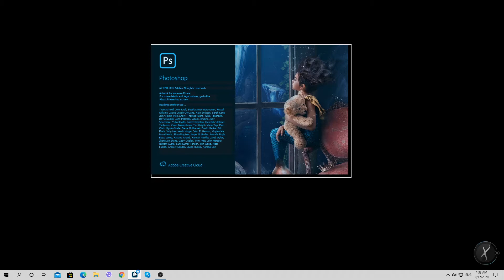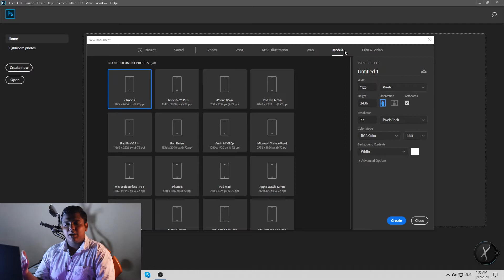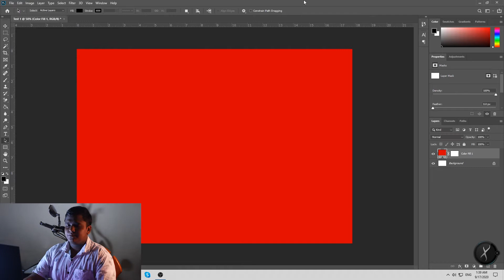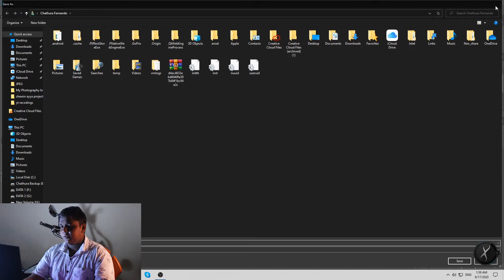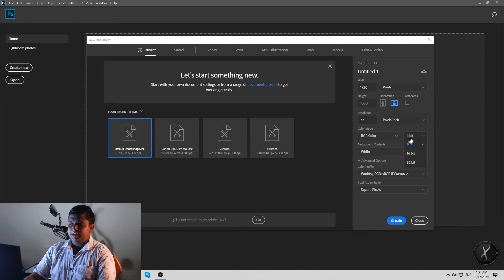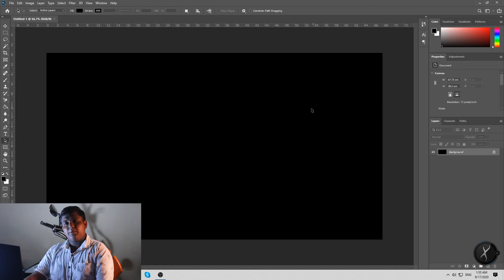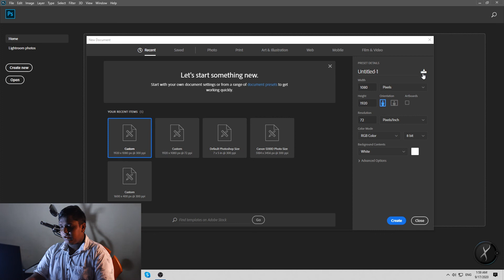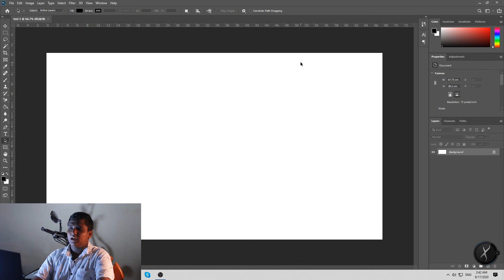Photoshop CC | Basics | 01 Creating a New Document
ඇඩෝබි ෆොටෝෂොප් වලින් අලුත් Document එකක් හදමු.

► TIMESTAMPS:
00:00 Intro
00:23 Open Adobe Photoshop
01:01 Welcome to Photoshop
01:24 Create New
01:40 New Document
02:00 Recent
02:07 Saved
02:27 Photo
02:42 Print
03:00 Default Photoshop Size
03:32 Create a Custom Document Size
03:49 Name
05:27 Width and Height
06:28 Orientation
07:01 Artboards
07:09 Resolution
09:02 Color Mode
10:03 Background contents
11:02 Advanced Options
11:37 Save Document Preset
13:29 Adobe Photoshop Old Version
14:17 The End